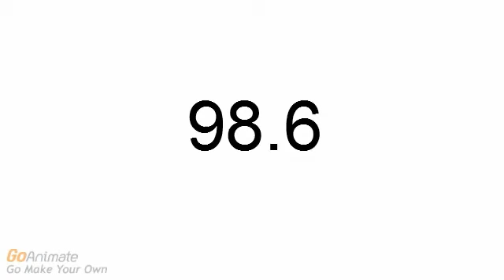Doopliss Fakes Being Sick and Gets Grounded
Requested By: DylanTheGoAnimateGuy